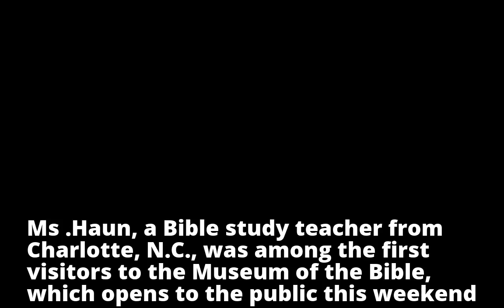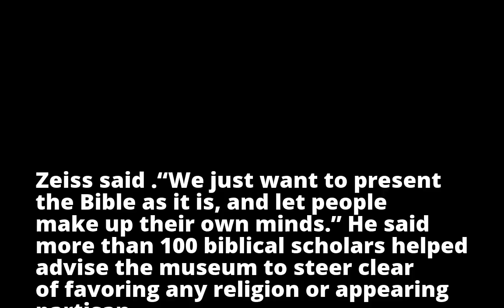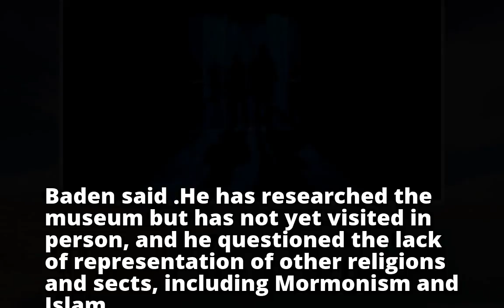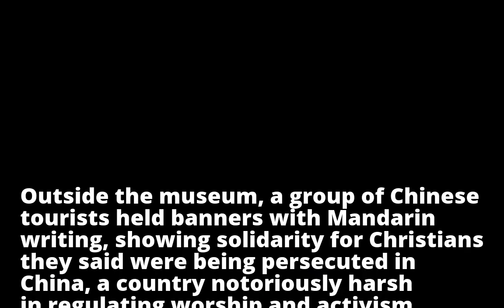Years in the Making, Bible Museum Opens in Washington